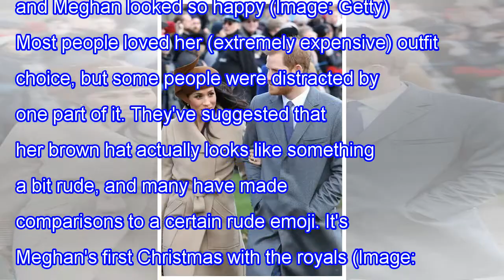People have discovered something a little rude about meghan markle's Christmas costumes